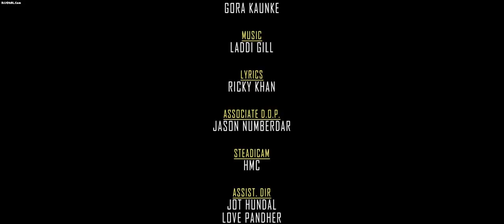KHETA WALA |Garry Sandhu (Full song ) Fresh Media Records Present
VEHLI JANTA GROUP VEHLI JANTA GROUP VEHLI JANTA GROUP VEHLI JANTA GROUP VEHLI JANTA GROUP VEHLI JANTA GROUP VEHLI JANTA GROUP